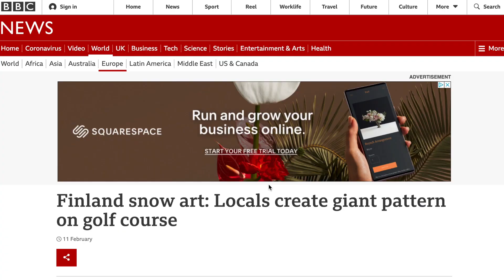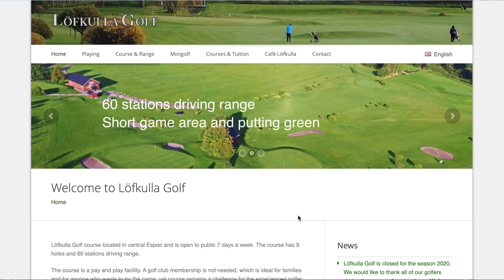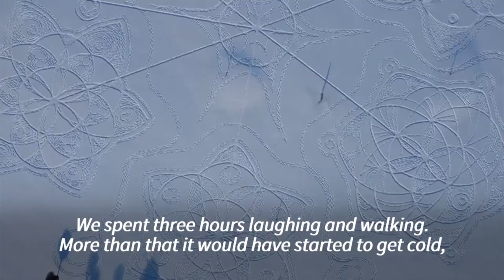Mini2 un volo a -10° sulle Snow art: Sul campo da golf innevato! (facciamo anche 2 risate va!)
un volo emozionante su delle creazioni in Finlandia lo snow art, realizzata da gente del posto con figure giganti su un campo da golf con il MINI2 a -10 gradi

Versione COMBO
Versione BASE

Acquista su OLLO STORE
Versione combo

👏GRAZIE! ❤️

DJI Mavic AIR2 sul sito Ufficiale DJI
Versione Combo: